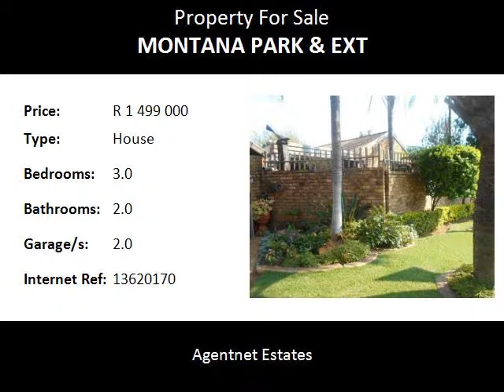3.0 Bedroom House For Sale in Montana Park & Ext, Pretoria, South Africa for ZAR R 1 499 000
Bedrooms: 3.0
Bathrooms: 2.0
Garages: 2.0
Price: R 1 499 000

Property Description:

This lovely home is situated in Montana Park, Pretoria, in a very good and secure area !!

Near the Kolonade Shopping Mall, N1 and Hospital and schools !

3 Spacious bedrooms, 2 lovely bathrooms.

3 Living areas.

Beautiful garden and inside and outside braai, plus sprinkler system.

Lovely open plan kitchen and laundry!!

Double garage and 2 carports.

Totally fenced with security gate ,and alarm system.

This is a very neat home  just move in and enjoy !!